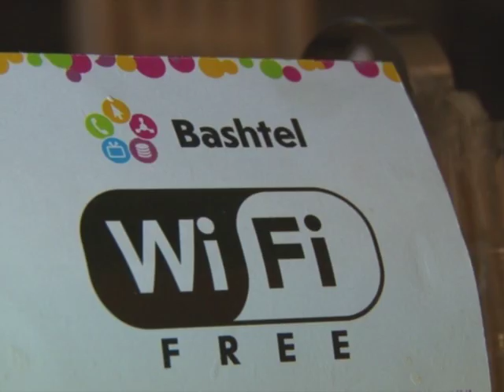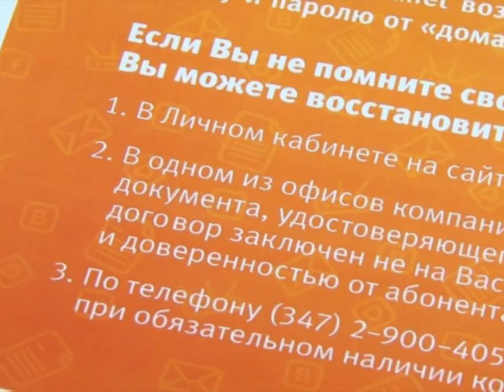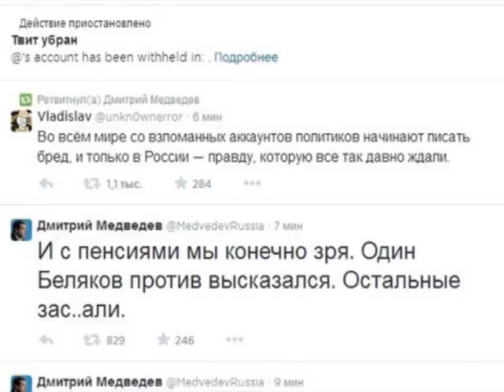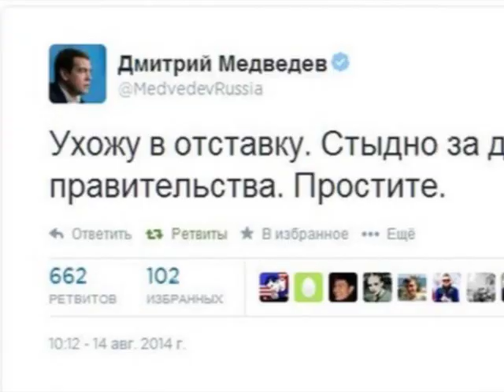Wi Fi - бесплатный, но не свободный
На днях премьер-министр Дмитрий Медведев подписал закон, по которому свободный доступ к вай-фаю в  общественных местах, станет доступен только после того, как пользователь вобьет в систему свои паспортные данные. Готовы ли нефтекамцы указывать личные данные для выхода в сеть узнавала Резеда Садретдинова.